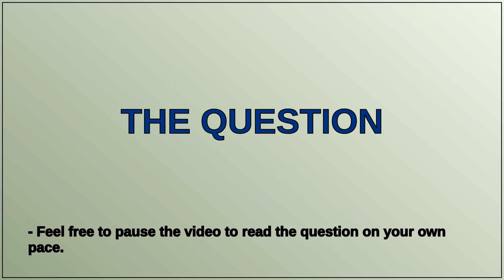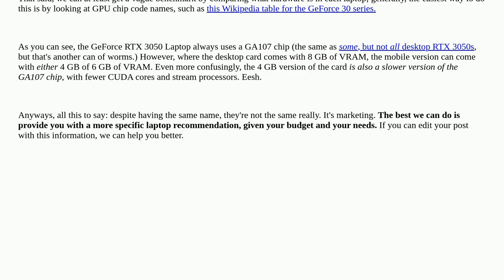Hardwarerecs: Difference, in graphic cards memory, between NIVIDA official page and laptop specif...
Difference, in graphic cards memory, between NIVIDA official page and laptop specifications

A special thanks goes out to the community

  graphics-cards laptop memory